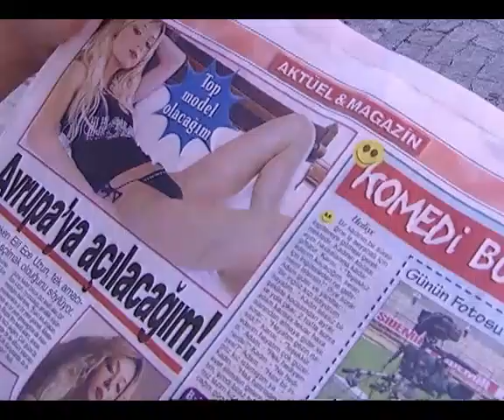Kısmet 3. Bölüm - FULL BÖLÜM